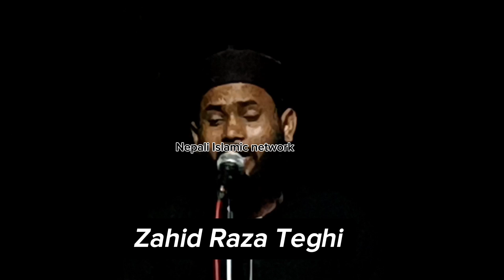उस दीन का इंतज़ार है जब अपनी क़ब्र में ✓New Naat 2024 ✓Zahid Raza Teghi ✓sunnate mustafa conference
उस दिन का इंतज़ार है जब अपनी क़ब्र में
#2024 ka bilkul new Kalam
Nepali Islamic network

Us din ka intazar hai jab apni qabr me
Aayega Nazar ahmade mukhtar ka chehra

Sardar ka chehra shahe abrar ka chehra

Zahid Raza Teghi new Naat Shareef 2024
Zahid Raza Teghi ki nai naat Shareef
New naat zahid Raza Teghi

shukriya shukriya shukriya shukriya shukriya

new naat
New Naat
New naat Shareef